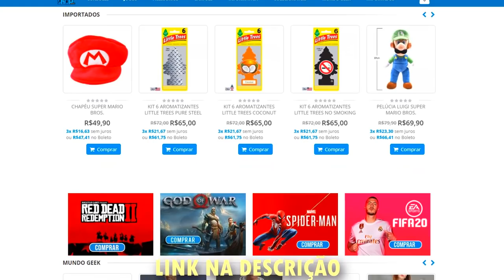7 MOTIVOS PRA VOCÊ COMPRAR UM XBOX SERIES X/S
Tá aqui 7 razões pra você comprar a força verde dos games na próxima geração !